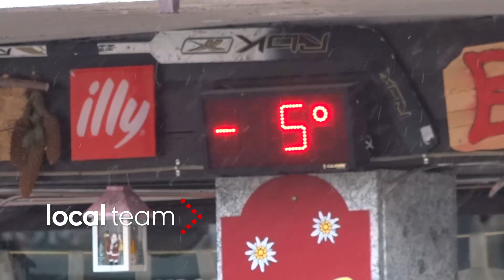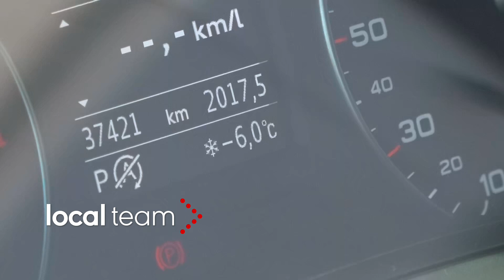Madesimo (So), ondata di freddo : temperature in forte calo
Neve e forte vento a Madesimo nella provincia di Sondrio. Nella notte toccati i meno 10 gradi. La temperatura alle 9 di questa mattina è di meno 5° gradi.
Un'inizio di primavera anomalo, che spazza via le miti giornate della scorsa settimana.